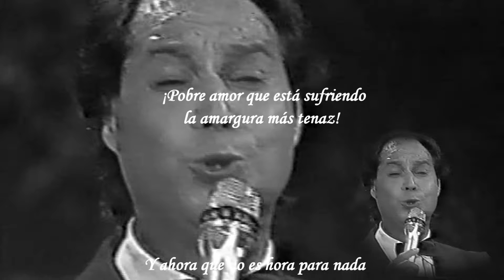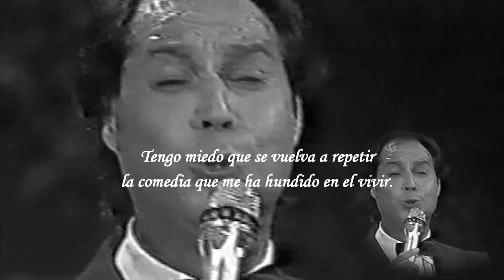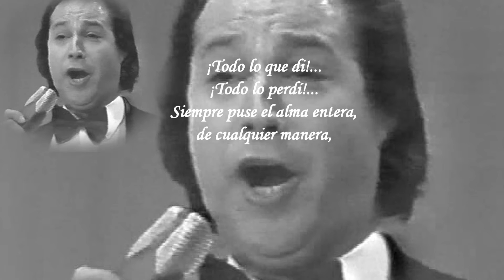ROBERTO AYALA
Canta: Roberto Ayala
Orquesta: Atilio Stampone
Tango: Tarde
Año: 1973